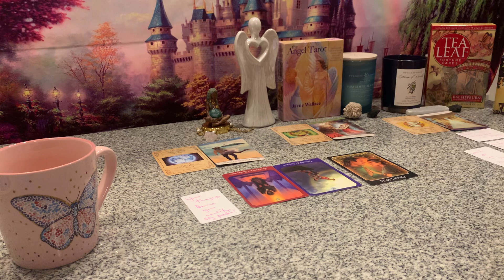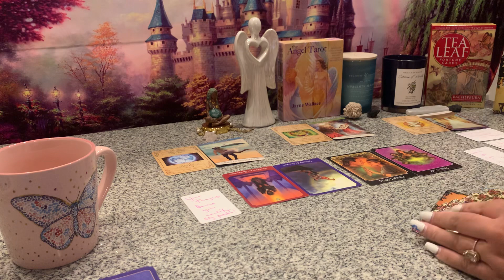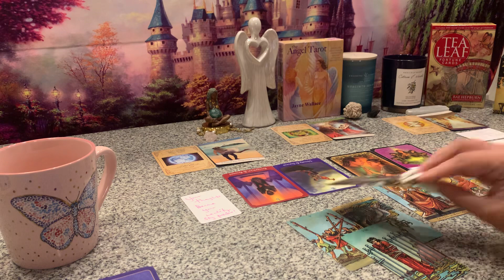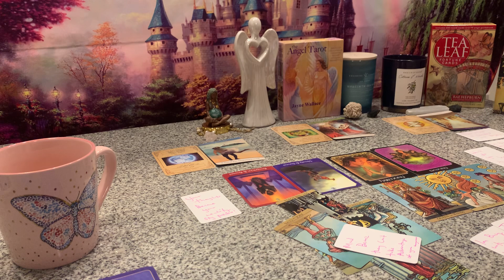THIRD PARTY TEAMED UP TO ACTIVELY WORK AGAINST U TO TEAR U DOWN‼️THEY ARE SAD BECUZ ITS NOT WORKING!